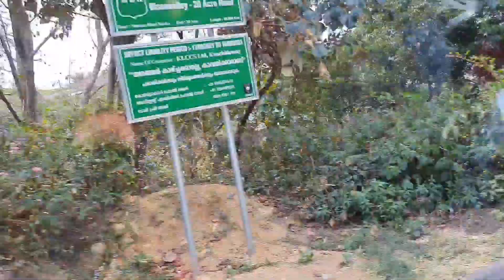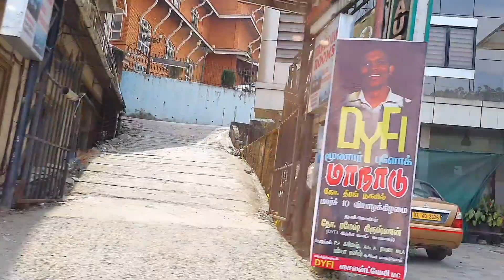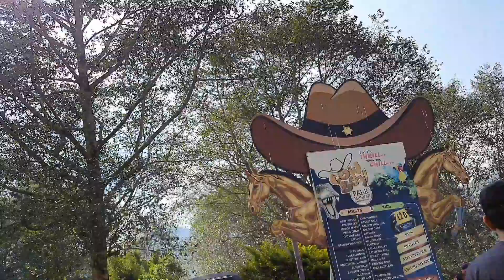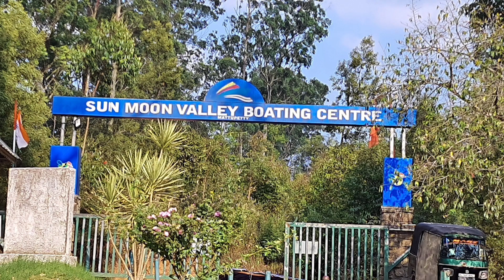മൂന്നാർ യാത്ര 2